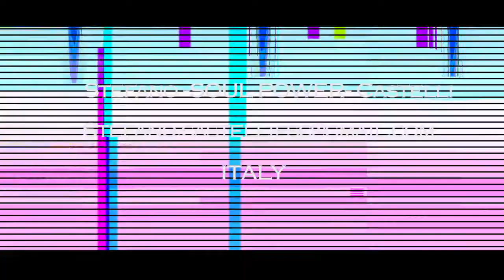SOUL POWER / FSC / STREET ATTITUDE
Filmed & edited by Marco Podratz aka Kid Mark
Soul Power logo by Bombola
Car : CAMARO '68 from St.Diego
Bboy Soul Power (Stefano Castelli) from FreeStepsCrew (Italy)